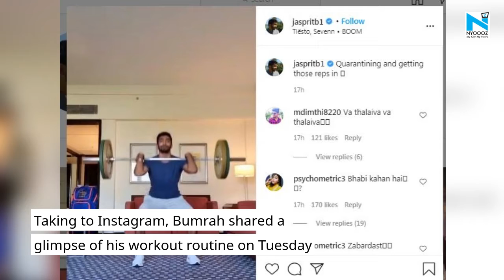Watch: Mumbai Indians' Jasprit Bumrah sweats it out in quarantine, shares video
Jasprit Bumrah is back into training after taking some time out from his busy professional career to get married earlier this month. Bumrah shared a video of himself on social media lifting weights inside what appears to be his hotel room after he joined his Mumbai Indians squad for the IPL 2021 which will get underway from April 9 in Chennai.